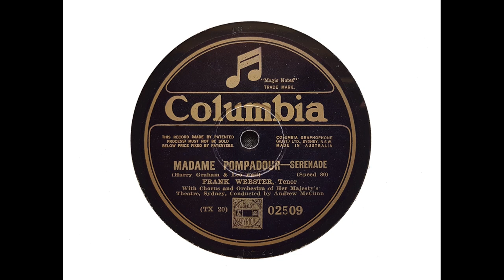Madame Pompadour (Fall) (1927) 6. Madame Pompadour - Serenade (Frank Webster and chorus)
Frank Webster sings 'Madame Pompadour - Serenade' with Her Majesty's Theatre Chorus and Orchestra, Sydney, conducted by Andrew McCunn.

The recording was made on 27 June 1927 and was transferred from Australian Columbia 02509.

Processing by Chris Long from initial transfers provided by John Hanna.